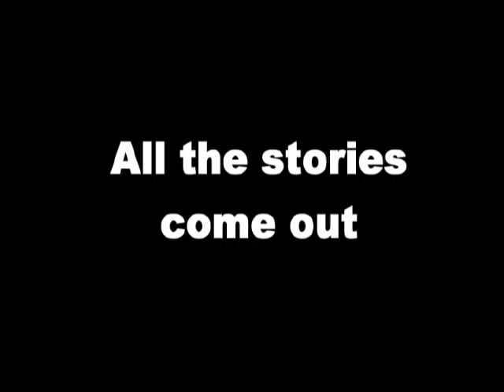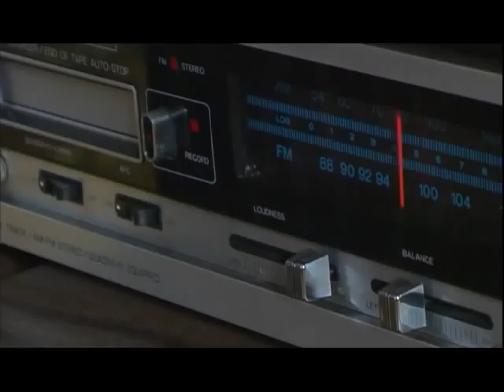American Stories: The Movie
With only a few hours to go on the final leg of their Ohio tour, the Little Devils find themselves stranded in a no-name town. Tim, Jeff, Rick and Ben pass the hours waiting for their van to be repaired by revealing a little more about themselves through true, yet unbelievable stories.